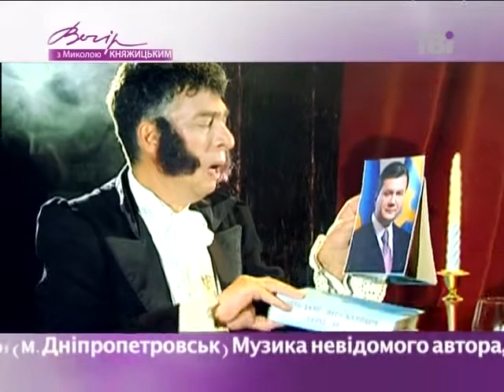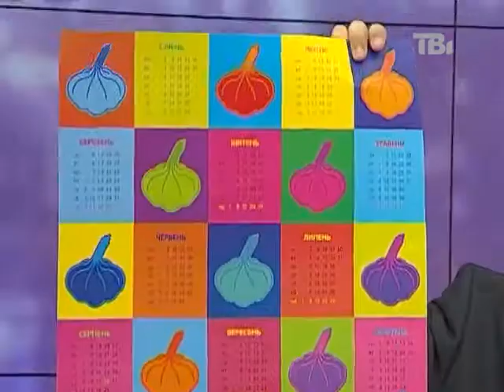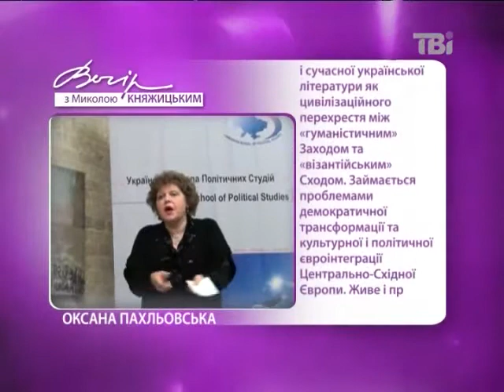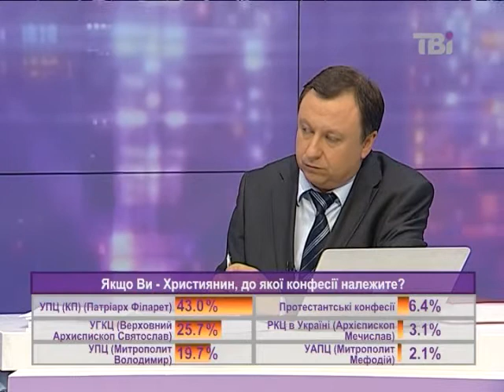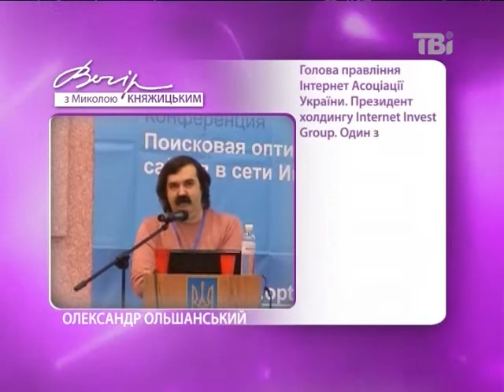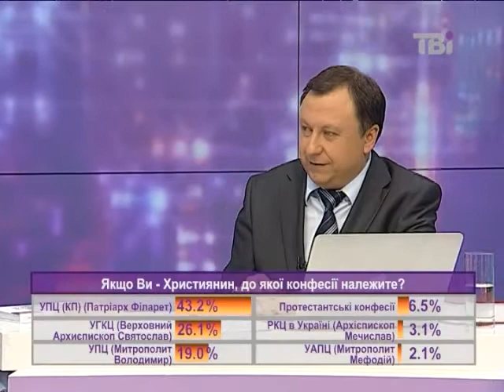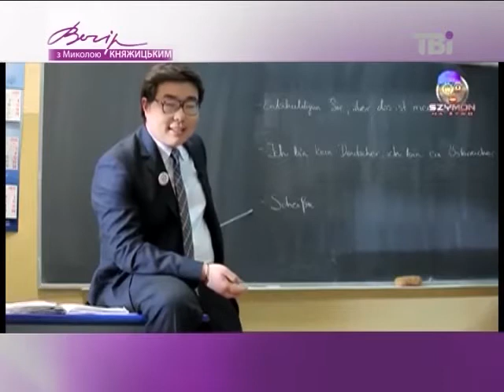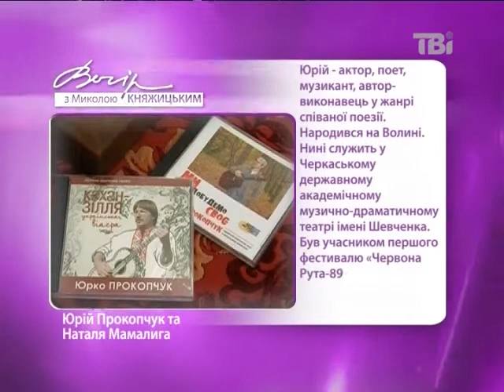Вечір з Миколою Княжицьким від 19.04.2012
Реакція верхівки української інтелігенції на найсвіжіші події та зміни в розвитку країни, думки провідних істориків, політиків, культурознавців, артистів про найвизначніші події минулого, сучасного та їхні прогнози на майбутнє дивіться у випуску програми